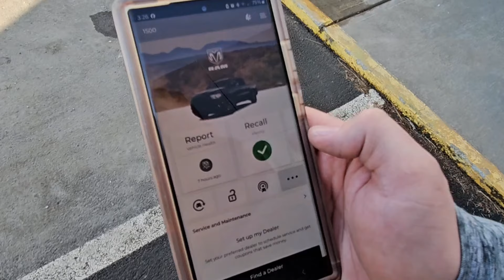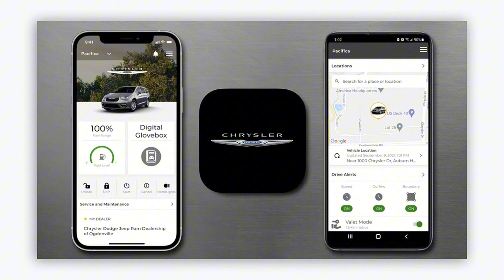How Could She?? That's why you never trust a stranger with your keys...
Bill Quigley
Sales & Leasing Consultant

Elias Doucette
Sales & Leasing Consultant